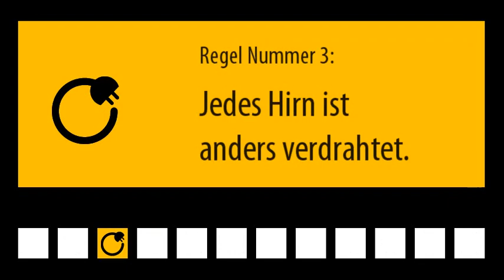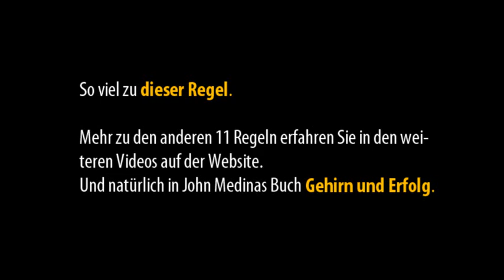Regel 3: Jedes Gehirn ist anders verdrahtet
Wissen Sie, was Ihr Gehirn braucht? Bieten unsere Schulen und unsere Unternehmen lerngerechte, kreativitätsfördernde Umgebungen? Wie weckt man Interesse, Begeisterung und Neugier  und wie schläfert man sie ein? Wie können wir erfolgreicher lehren, lernen, erziehen und anleiten?